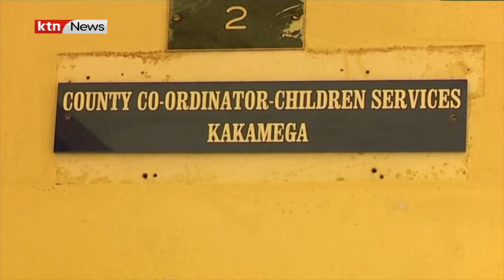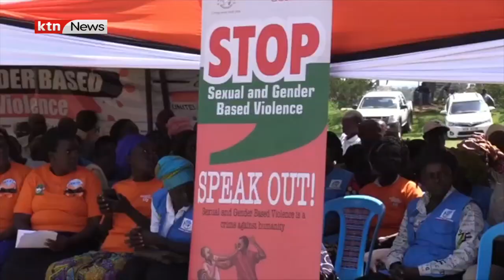Father From Hell: Police arrest Kakamega man who defiled his daughter inside an hospital ward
Imagine a father taking his biological daughter to a health facility, books an admission for her but turns against her and defiles her. That is the bizarre story of a 36-year-old man from Navakholo in Kakamega county who is said to have had carnal knowledge of his ten-year-old daughter right inside the facility’s ward. According to reports a caretaker in the ward caught him red-handed and alerted security. Navakholo sub-county police commander Richard Omanga has confirmed the incident saying the suspect is in police custody awaiting arraignment while the minor has been referred to a children’s facility.